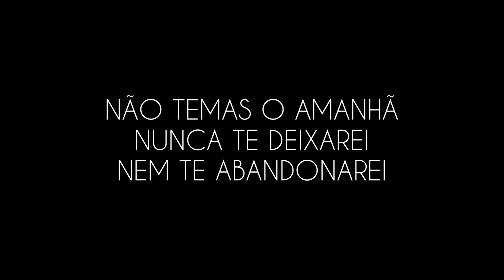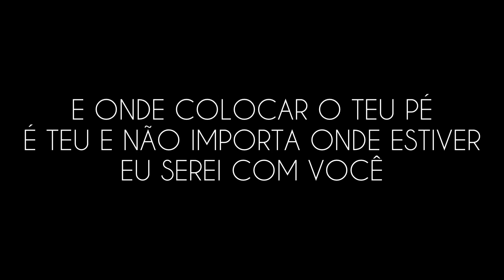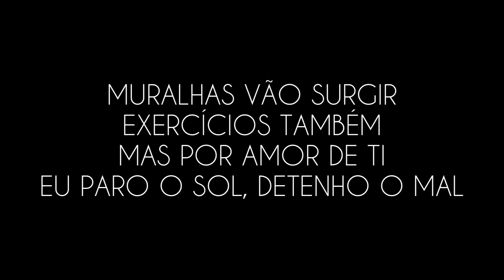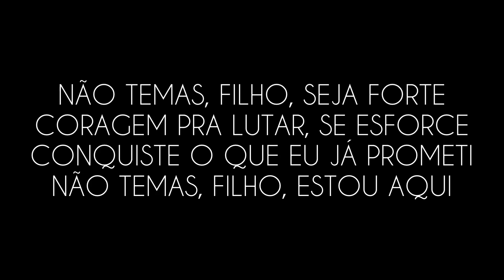(PLAY BACK) NÃO TEMAS - EVENY BRAGA [COM LETRA]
NÃO TEMAS (Composição LUCAS ARAÚJO)

[DISCOGRAFIA]
VASO ESCOLHIDO - 2004
NADA VAI ME DETER - 2007
ELE ME VIU - 2012
TEMPO DE CURA - 2016
MEU ALVO (SINGLE) - 2019
ELE É (SINGLE) - 2020
NÃO TEMAS (SINGLE) - 2021

LETRA
LEVANTA JOSUÉ
COMO FUI COM MOISÉS
EU SEREI COM VOCÊ
NÃO TEMAS O AMANHÃ
NUNCA TE DEIXAREI, NEM TE ABANDONAREI

MEDITANDO NO MEU LIVRO
FAZENDO O QUE NELE ENSINO
TEUS CAMINHOS HONRAREI

E ONDE COLOCAR O TEU PÉ
É TEU E NÃO IMPORTA ONDE ESTIVER

(REFRÃO)
NÃO TEMAS, EU ESTOU CONTIGO
NÃO TEMAS EM MEIO AO PERIGO
NÃO TEMAS PASSAR O JORDÃO
TE DOU A MINHA PROTEÇÃO

NÃO TEMAS, FILHO, SEJA FORTE
CORAGEM PRA LUTAR, SE ESFORCE
CONQUISTE O QUE TE PROMETI
NÃO TEMAS, FILHO, ESTOU AQUI

(PONTE)
MURALHAS VÃO SURGIR
EXÉRCITOS TAMBÉM
MAS POR AMOR DE TI
EU PAROO SOL, DETENHO O MAL
SOU DEUS E TE ESCOLHI
LEVANTE-SE, VÁ ALÉM
SE MANDEI VOCÊ IR
VOU TE GUIAR, VOU TE GUARDAR